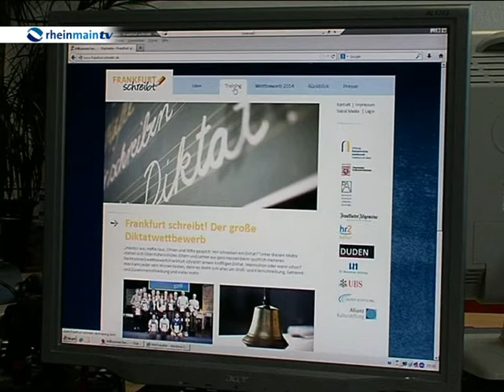"Frankfurt schreibt!" - der Diktatwettbewerb geht in die dritte Runde!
Wie schreiben sich Zypressen oder das Xylofon richtig? Mit solchen und ähnlichen Fragen müssen sich die Teilnehmer des großen Diktatwettbewerbs „Frankfurt schreibt!" herumschlagen. Der geht Ende Februar in die dritte Runde.